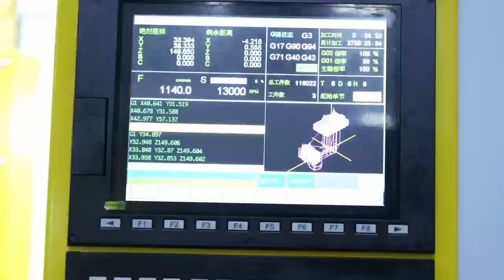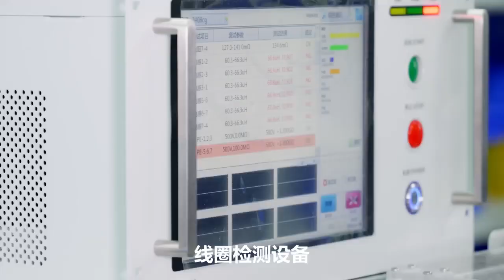MAD factory environment|the place of product brushless motor|custom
MAD components CO，LTD , a proven technique brushless motor manuafactuer located in Nanchang China.